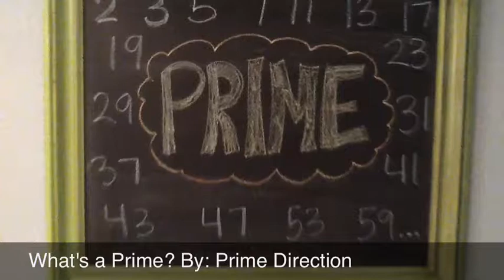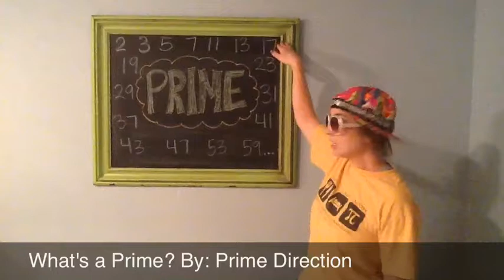What's A Prime?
Learn your prime numbers with the lead singer of "Prime Direction"!